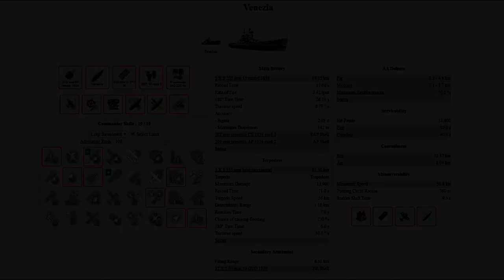VENEZIA EPIC COMEBACK | Shards - World of Warships | w/ [ZENIT]das3r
Scusate per questo mese senza video,comunque oggi siamo tornati con questo rimontone assurdo portato a termine da das3r con il suo Venezia,nonostante i DD del team siano stati due cosplay di Casper. A fine video è presente la build consigliata completa per questa nave.

✳️Recruiting station code(Diana + 7 days premium at first match,Warspite + 7 days premium at first tier 6 match)